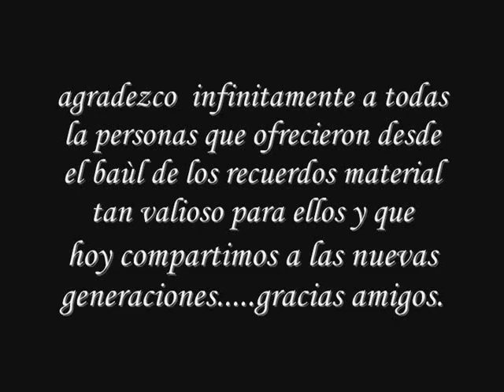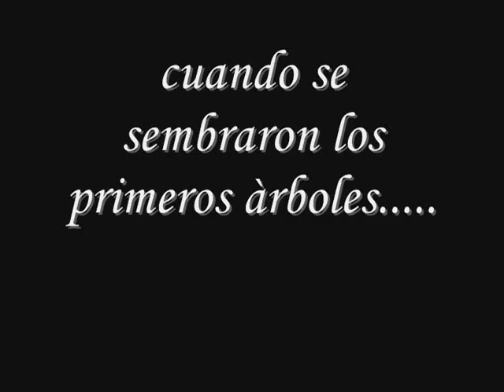La Historia de Acancéh - No 04 Sociedad 1950-1979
vida y obra de ACANCE. Inauguración del Parque de la madre(hoy como está?), Cuando Don General (+) sembró en companía de otra gente comprometida con la ecologia (hoy como esta?), Equipo de Beisbol Cachorros, Cuando se jugaba al Beis Bol en el Campo San Angel (hoy es un Kinder)